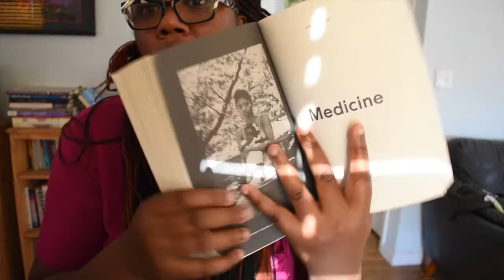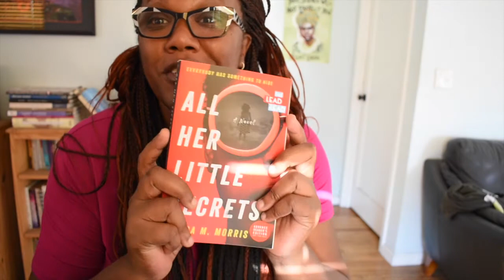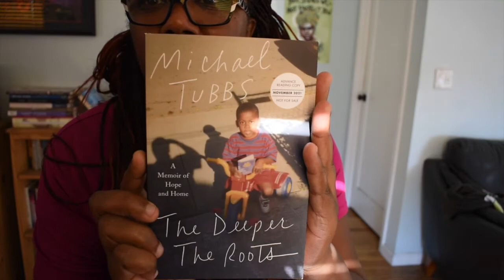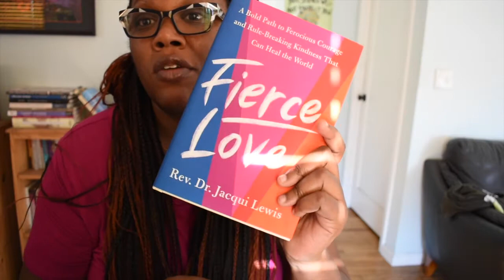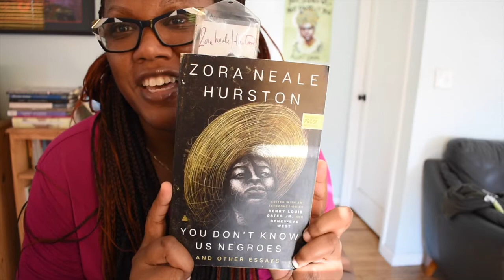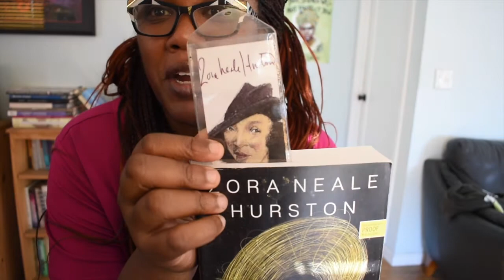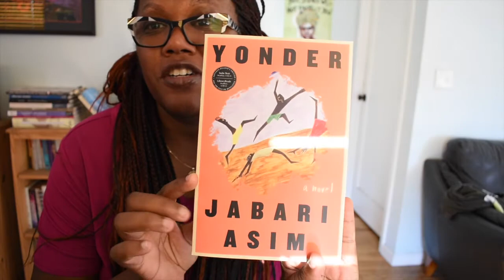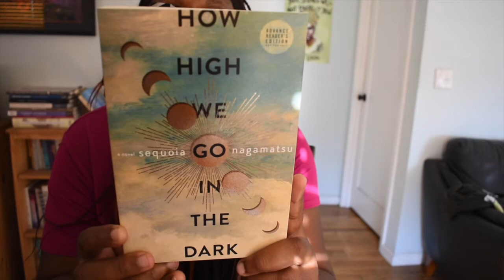November 2021 & January 2022 Releases I loved/am loving/will probably love!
Books mentioned here:

The 1619 Project Edited by Nikole Hannah-Jones
Fierce Love by Rev. Jacqui Lewis
The Deeper The Roots by Michael Tubbs
All Her Little Secrets by Wanda M. Morris

You Don't Know Us Negroes: Essays by Zora Neale Hurston
Yonder by Jabari Asim
Breath Better Spent by DaMaris B. Hill